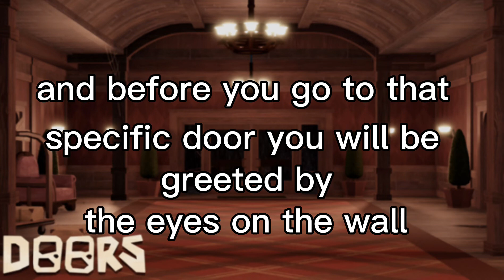ROBLOX DOORS, MY THEORIES!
ROBLOX DOORS is one of my favourite roblox games. So I thought I should share some theories with you all! :)

0:17 intro
1:41 outro